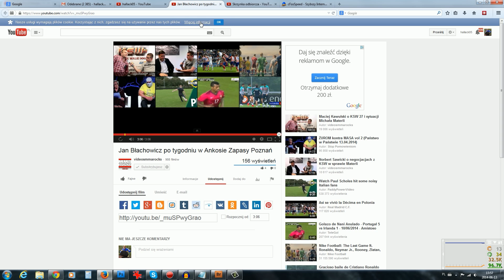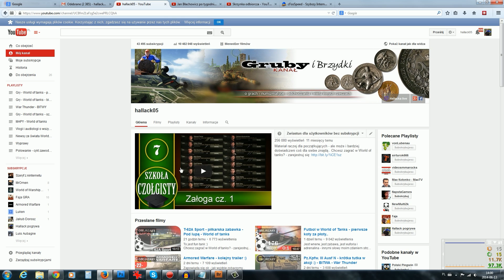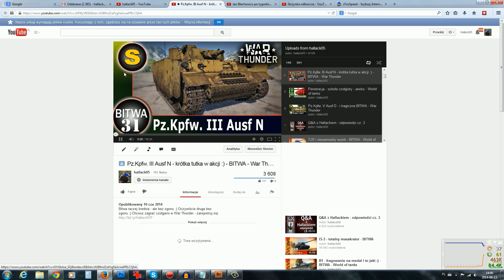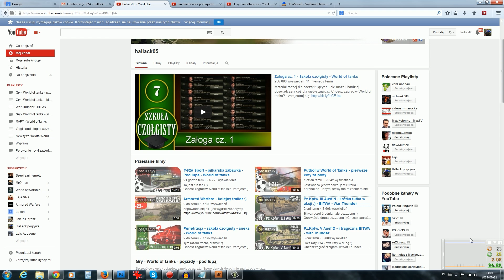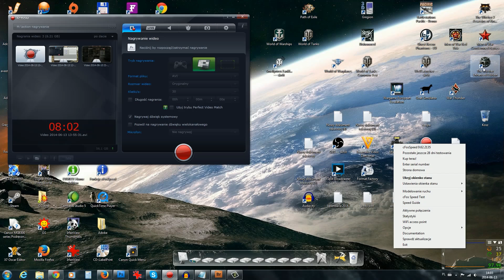Świetny program na lepszy ping - cFosSpeed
Możecie spróbować...